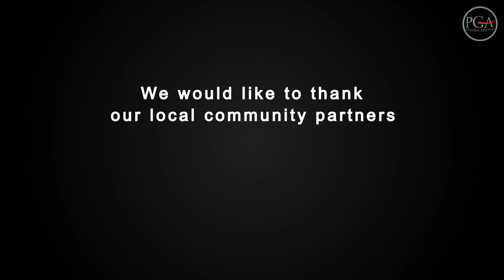September 17 Highlights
Highlights of September 17 featuring Suresh Joachim Canada's #1 Guinness World Record holder.